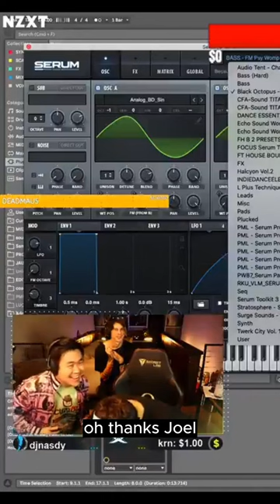new remix 'n' stuff? 👻🦈 coming soon on mau5trap